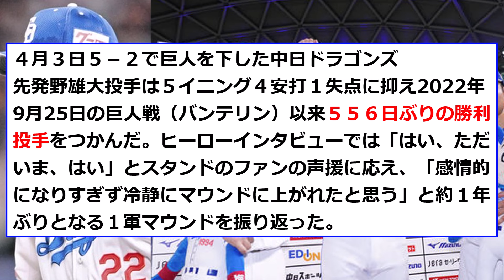【中日】大野雄大復活で2連勝！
※プロ野球界を盛り上げる一心でこの動画を作成に、日々尽力しています。野球人口が減っているなか、多くの若者が利用しているYouTubeでプロ野球を知ってもらい、野球に興味を持って